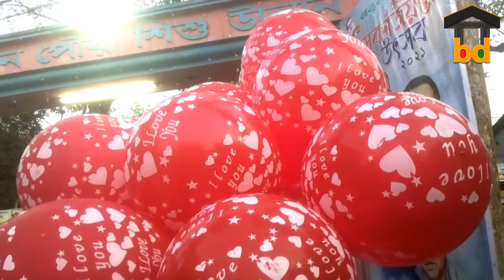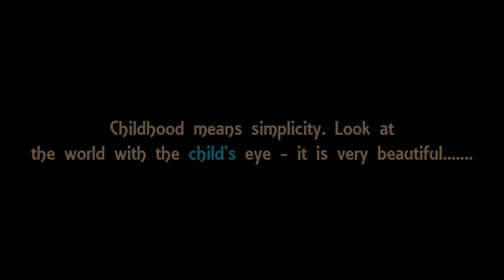►All Products for Your Children's Play II Chose & Pick One Now for Giving Your Kids-Fair Selling BD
►All Products for Your Children's Play II Chose and Pick One Now for Giving Your Kids II Street Seller BD II Open Market Seller BD II Real Life Activities in Present BD